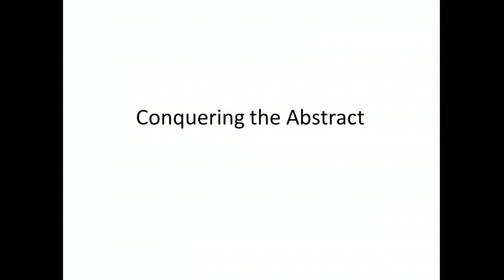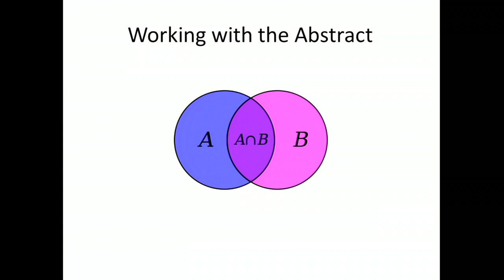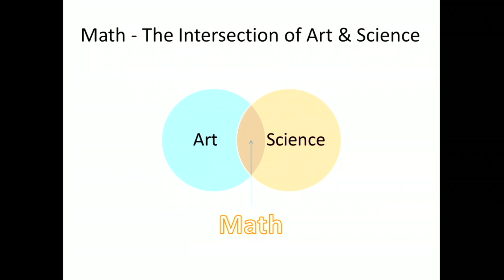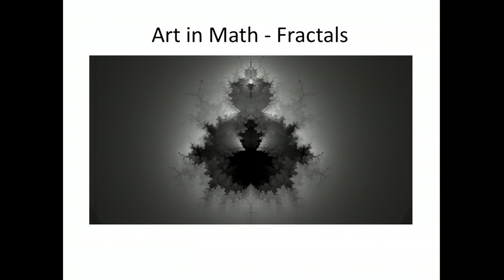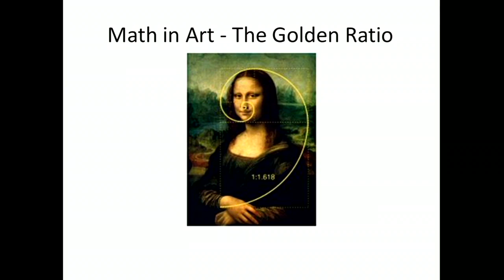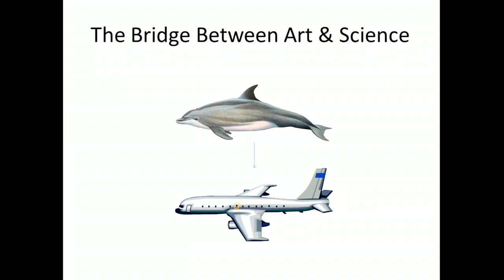Math is the intersection of art and science | Ali Rahman | TEDxYouth@Columbus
Does math require creativity? Why is the Mona Lisa so famous? What is the difference between science and art? What is something that is both everything and nothing? Find out the answers to these questions and more.

Ali is a senior at the Metro Early College High School. He is a self-proclaimed mathematician and physicist in training, and he participates in an internship at the Ohio State University's Nuclear Reactor Laboratory.